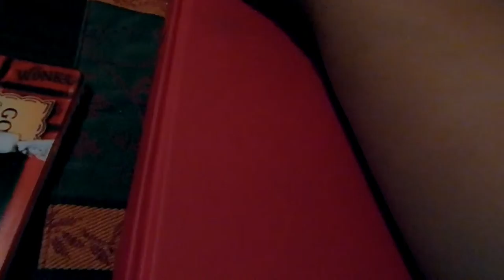Im Such A Nerd Part 2